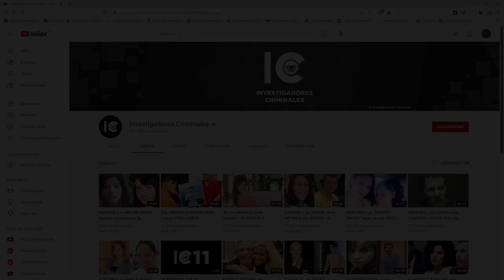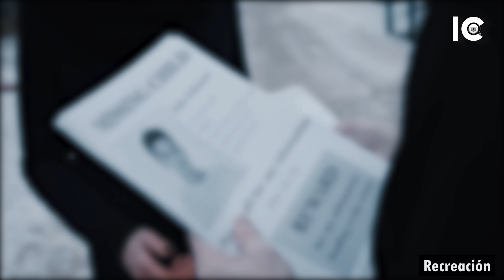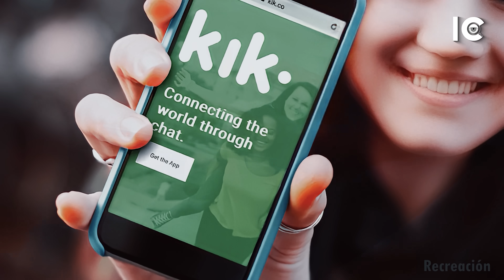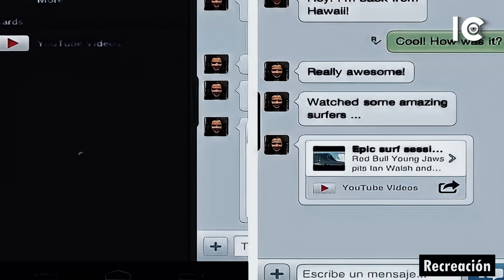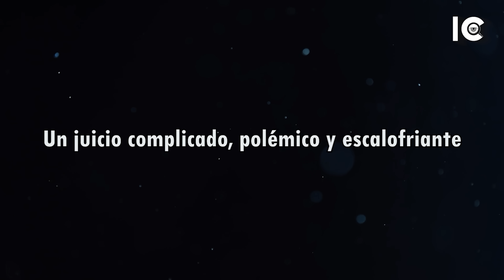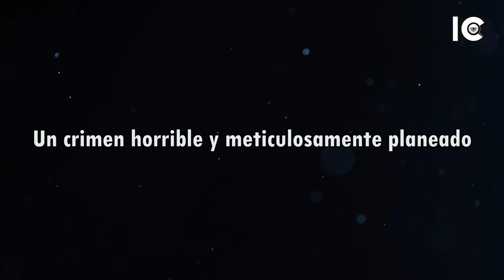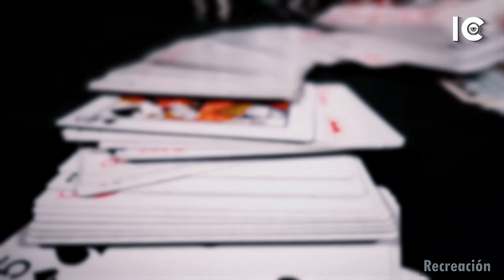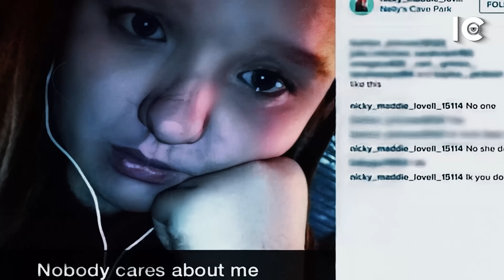La conoció en INTERNET - La ENGAÑÓ, AS3SiNÓ y su NOVIA le ayudó - DOCUMENTAL Nicole Lovell - IC 👁